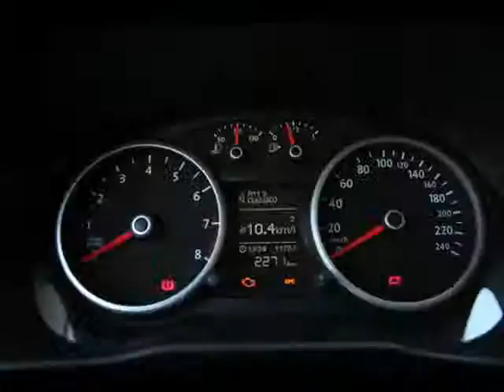ML 88829788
Video Migrado